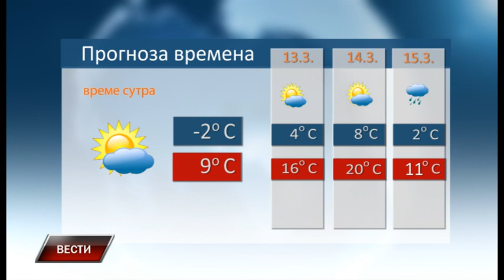Vesti 11 3 2023